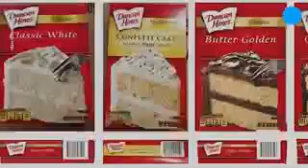(REUPLOAD) PESTILENCE : Duncan Hines Recalling Cake Mix Due To Salmonella Concerns!!(MenOfValorSC3)